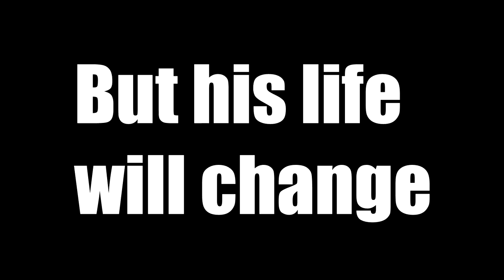BlazBlue Netflix adaptation (Christmas special) trailer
PG-13